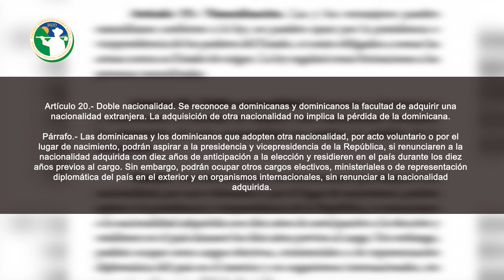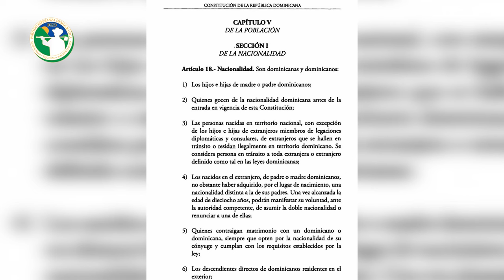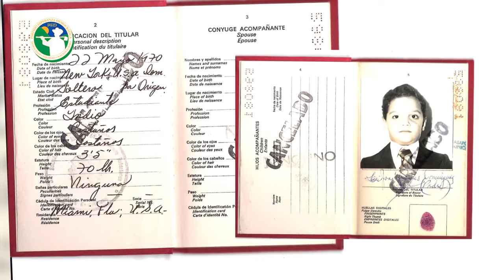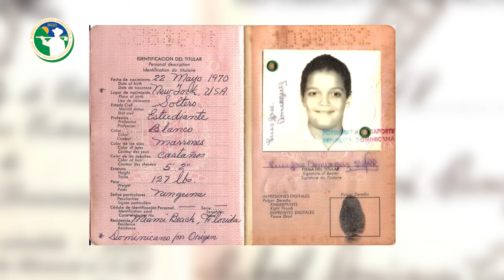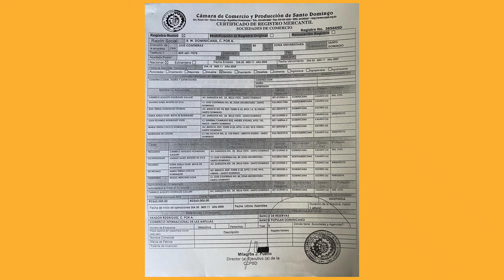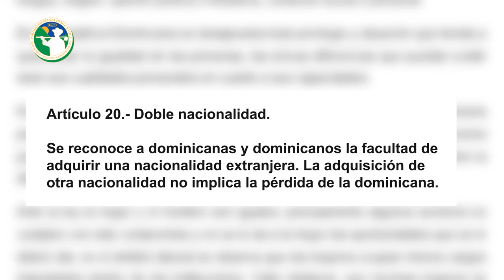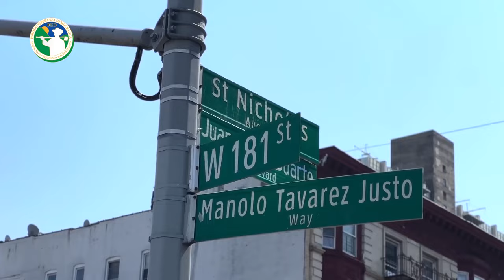RUEDA DE PRENSA ANTESALA JUICIO TSE CANDIDATURA RAMFIS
Rueda de prensa con las pruebas entregadas  a la JCE y el TSE, certificando que se cumple  con el artículo 20 de la Carta Magna.